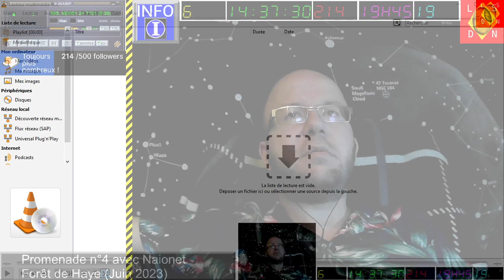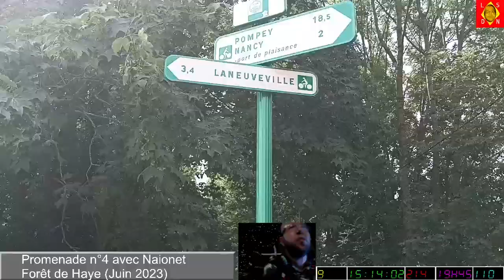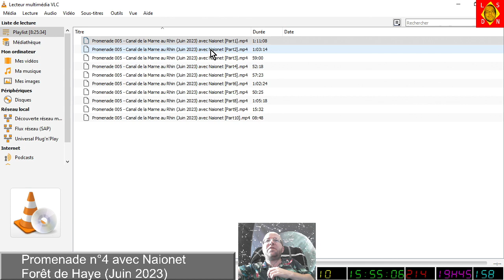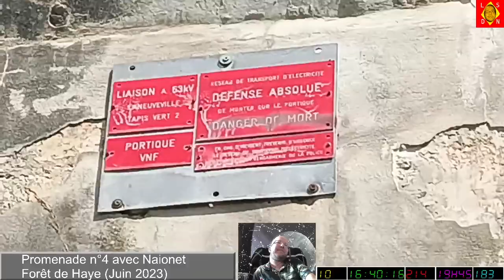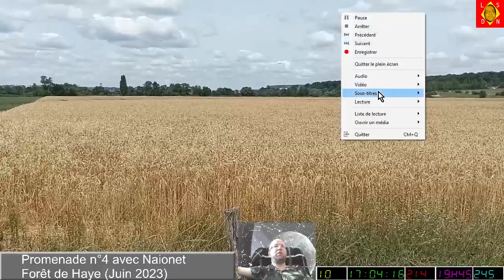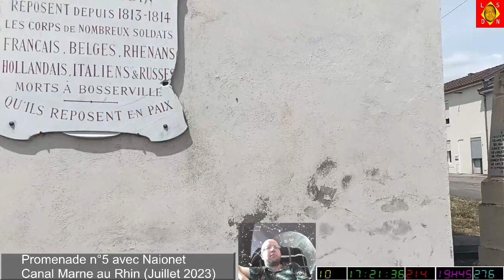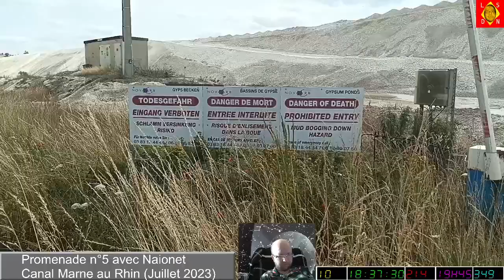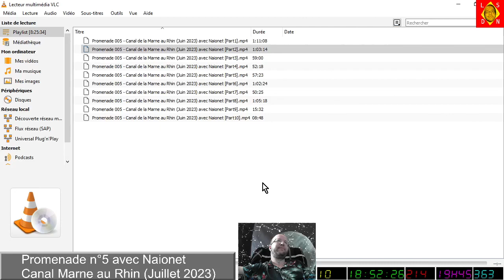[16-07-2023] Promenade n°5 - Canal de la Marne au Rhin avec Naionet [LSDN]